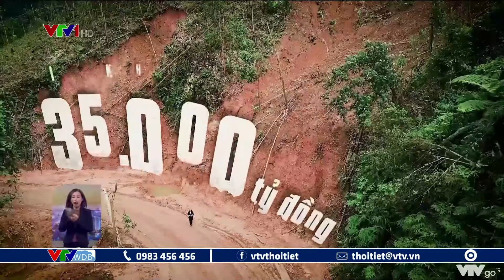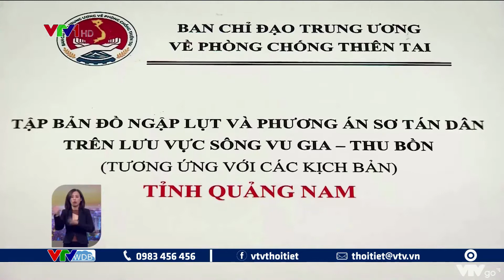Thiên tai 2020: Trà Leng lời gọi lúc hoàng hôn | VTVWDB